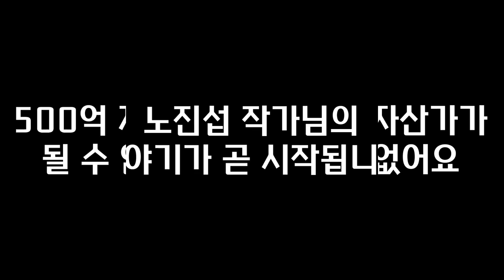상상으로만 하던 100억 자산가를 현실화 하는 방법 I 노진섭 1부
📚 노진섭, 잠재의식을 내편으로 만드는 기술